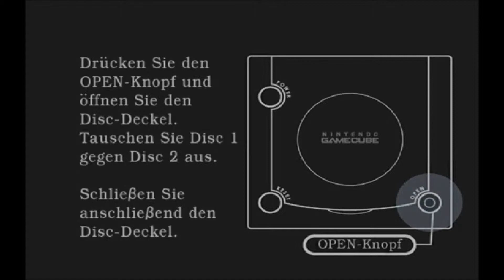Let´s Play Resident Evil Zero [Blind/German] [#17]- Disc Wechseln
In diesem Part begeben wir uns auf Disc 2 :D das heißt die hälfte des Spiels ist geschafft ^^
Zudem bekämpfen wir eine riesige Fledermaus

Resident Evil Zero
Release: 7. März 2003 (GC)// 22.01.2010 (WII)
Gerne: Survival-Horror
Publisher: Capcom
Entwickler: Capcom
Plattform: Gamecube /Wii